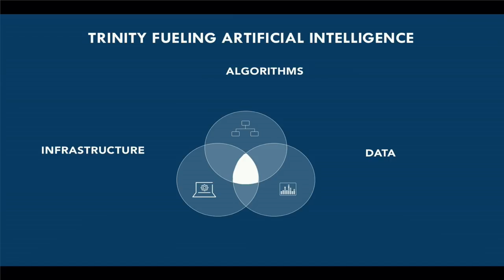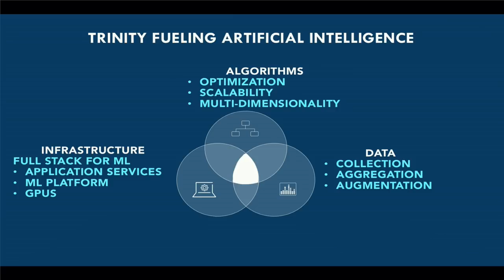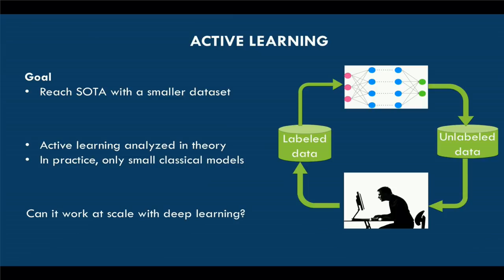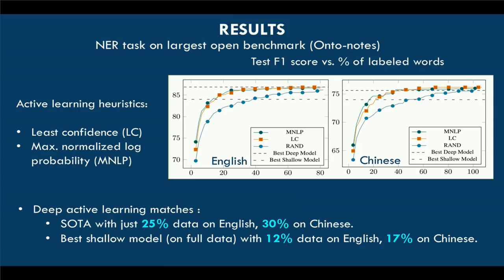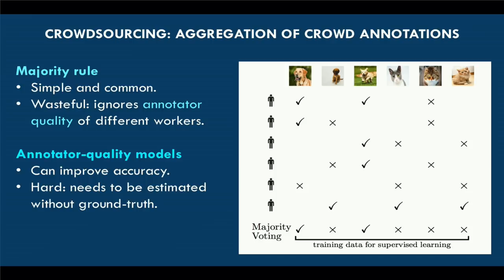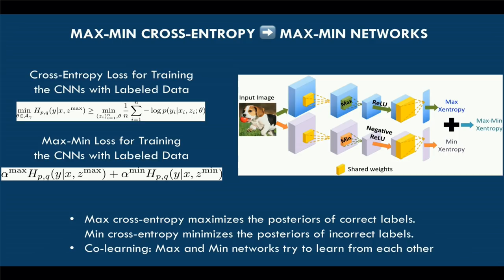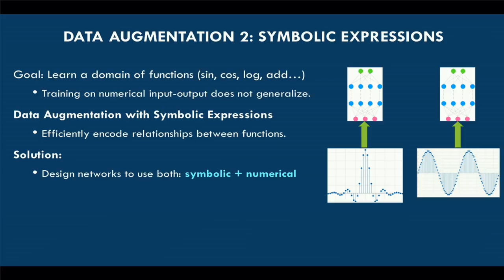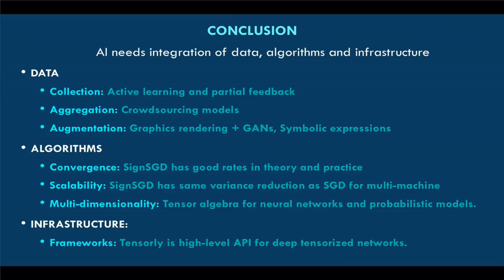The AI Trinity: Data + Algorithms + Infrastructure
Anima Anandkumar (California Institute of Technology)
Simons Institute Open Lecture Series, Fall 2018